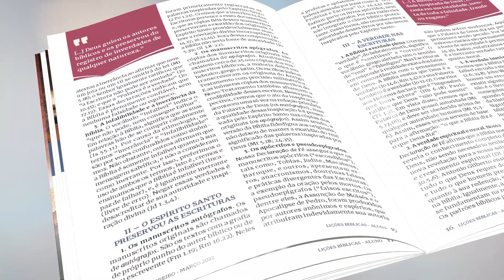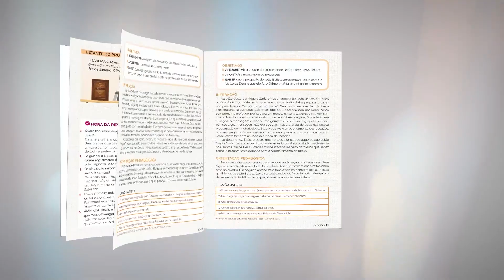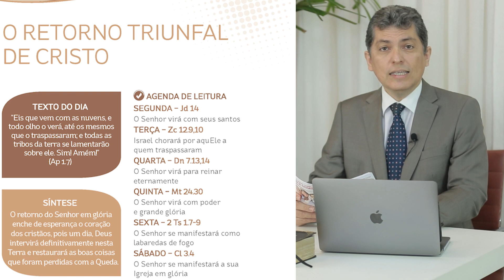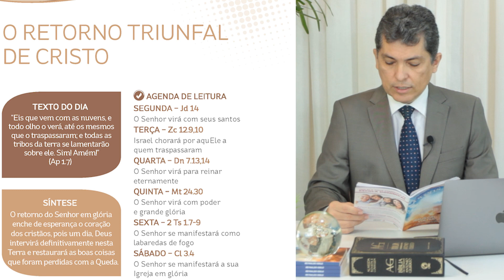Lição 9 - Lições Bíblicas Jovens - 4º Trimestre 2021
Dicas para uma boa aula de Escola Dominical da Lição 9 - O Retorno Triunfal de Cristo

Tema deste 4º trimestre: Jesus Cristo Voltará: Fé e Perseverança Para o Glorioso Dia com o Senhor da Igreja

Comentarista: Reynaldo Odilo Martins Soares é pastor na Assembleia de Deus em Natal (RN). Graduado em Direito pela UFRN, Pós-Graduado em Direito Processual Civil e Penal pela UnP- Universidade Potiguar, Mestre e Doutorando pela Universidade do País de Basco- Espanha. É casado com a arquiteta Ligia Leal e é pai de Samuel, Reynaldo Filho, Ivar Vingren e Débora.

SUMÁRIO
Lição 1 - A Doutrina das Últimas Coisas
Lição 2 - Sinais da Segunda Vinda de Jesus Cristo
Lição 3 - O Arrebatamento da Igreja
Lição 4 - O Tribunal de Cristo
Lição 5 - As Bodas do Cordeiro
Lição 6 - A Grande Tribulação
Lição 7 - O Aparecimento do Anticristo
Lição 8 - A Singularidade de Israel nos Últimos Dias
Lição 9 - O Retorno Triunfal de Cristo
Lição 10 - O Reino do Messias: O Milênio
Lição 11 - Julgamento Final: Novos Céus e Nova Terra
Lição 12 - O Destino Final dos Mortos
Lição 13 - Esperando Jesus Para Hoje